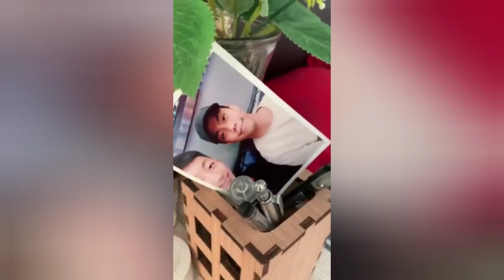Instant Tour sa Aking Apartment sa China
Pagkatapos ng isang taong nakasarado, hinayaan kong buksan ang aking apartment ng aking mga kaibigan sa China. let's see anong nakita nila 🤣😹